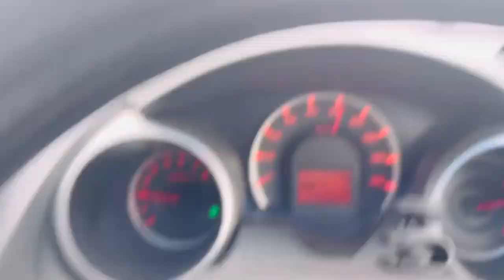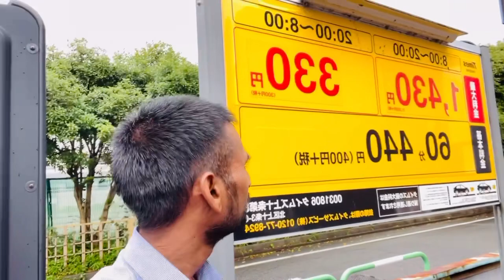दोस्तों के साथ ओयामा से टोक्यो जापान का सफर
Dosto mene is video me japan ki sadke or highway ke baare me dosto ke saath masti bhara safar dikhaya hai

My vlogs
My blogs
My
Family blogs
Japani blogs
Japani vlogs
Family vlogs
Famous vlogs
Romantic vlogs